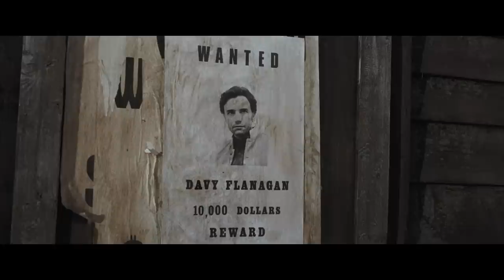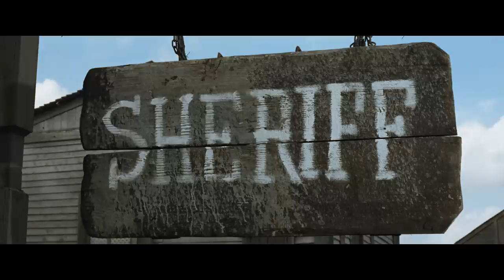A Name That Cried Revenge - Full Movie (HD) by Film&Clips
Director: Mario Caiano (as William Hawkins)
Writers: Mario Caiano, Tito Carpi
Stars: Anthony Steffen, William Berger, Robert Hundar
Italy - 1968

A Civil War veteran is amnesic after being shot in the head. When he returns to his hometown, he finds out that he has been declared a deserter. The local judge offers him a chance to clear his name, but he only wants to send him against some dangerous outlaw and his gang.